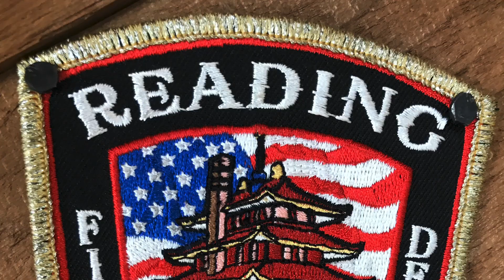Reading Fire Department Engine 3 Responding 7/5/20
Reading Fire Department Engine 3 Responding to a box for a reported structure fire in the City of Reading, Berks County PA.
Reading Fire Department Engine 3 is a 2008 KME Predator Pumper.